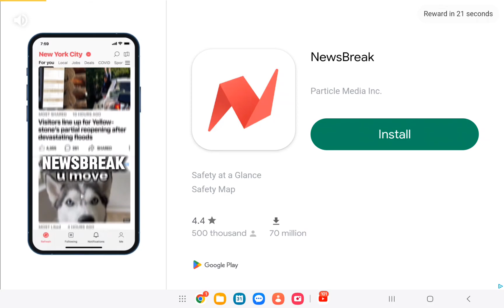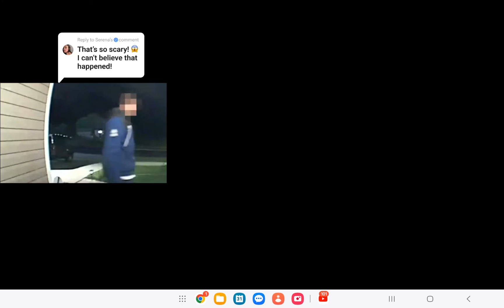dumb ways to win prizes part 2